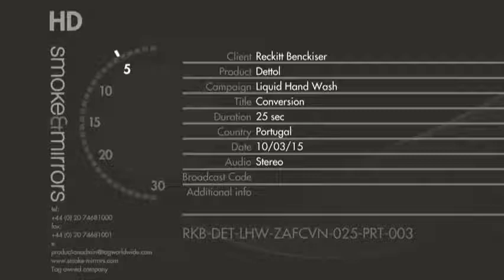Eliminar bactérias? Basta lavar as mãos, diz a Dettol